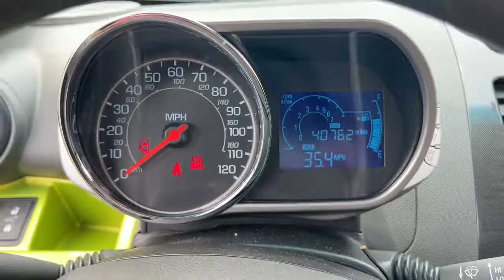For Sale: 2014 Chevrolet Spark LS - Manual Transmission at LaFontaine Ford of Saint Clair.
For Sale: 2014 Chevrolet Spark LS - Manual Transmission | Walk Around Video at LaFontaine Ford of Saint Clair.